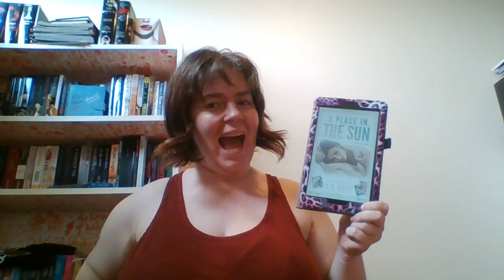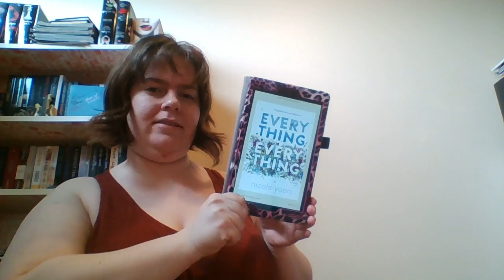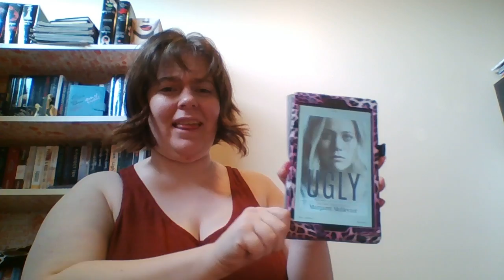Kindle Book Haul #17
A Place in the Sun

Everything, Everything